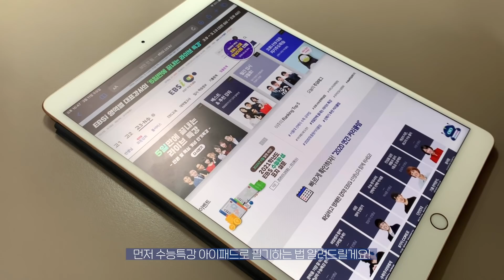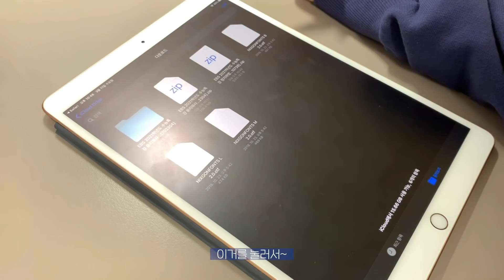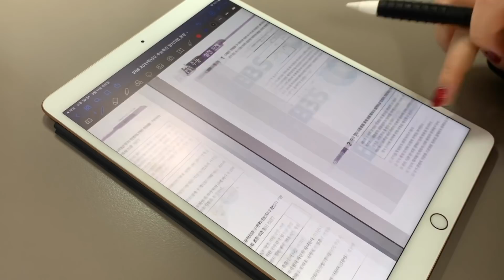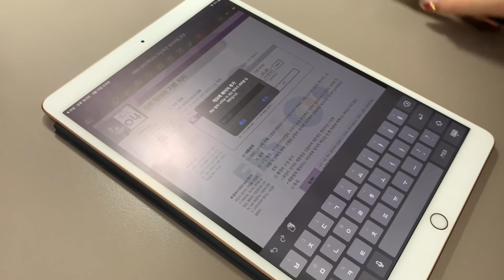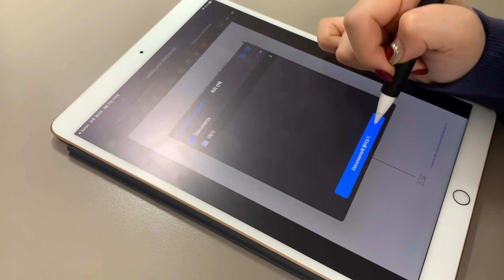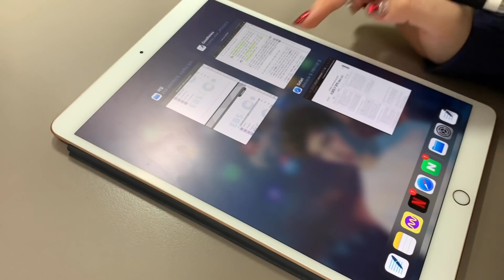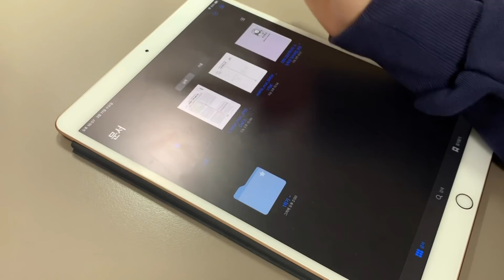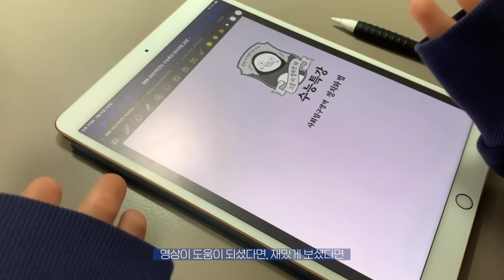전직 고3이 소개하는 고등학생이 아이패드로 공부하는 방법! 수능특강부터 오답노트까지 🥴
코로나 조심! 마스크 필수 😷😷

아이패드 : 10.5형 iPad Air Wi‑Fi 256GB - 골드 (3세대)
케이스 : 10.5형 iPad Air용 Smart Cover - 차콜 그레이
필름 : 랩씨 종이필름
애플펜슬 케이스 : 쿠팡에서 검색해서 아무거나 구입했어요